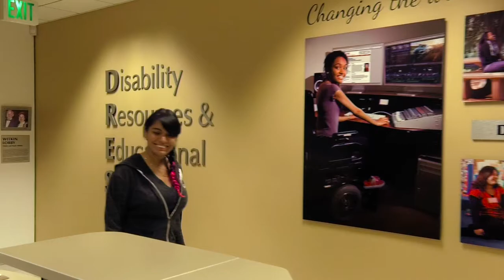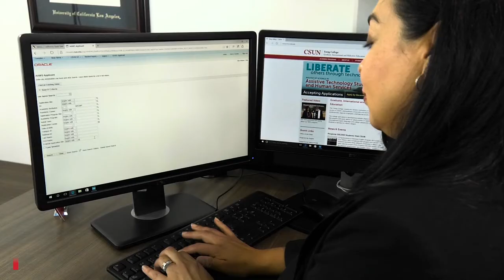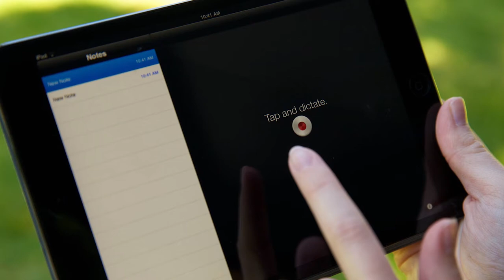A Transformative Experience - M.S. in Assistive Technology Studies and Human Services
The M.S. in Assistive Technology Studies and Human Services program can be a transformative experience for students: they can be instrumental in changing the world for persons with disabilities.

Internationally recognized for its expertise in disability services, CSUN created its online Assistive Technology Studies and Human Services (ATHS) program to meet the growing demand for skilled AT specialists, who can assess, assist, train, and empower those using assistive technology in their daily lives. As the first master’s degree of its kind in Southern California, CSUN’s ATHS program prepares students to synthesize the interconnections between human and technological factors, explain and interpret product design and function, assess AT users’ needs, interpret the legal and political history of assistive technology, and develop relevant delivery protocols.

Offered in collaboration with CSUN’s College of Health and Human Development, this two-year, online, 10-course program prepares working professionals for rewarding careers that enhance the lives of those who rely on assistive-technology devices.